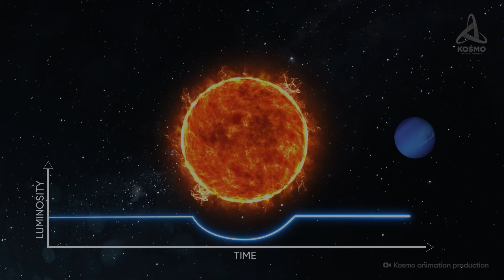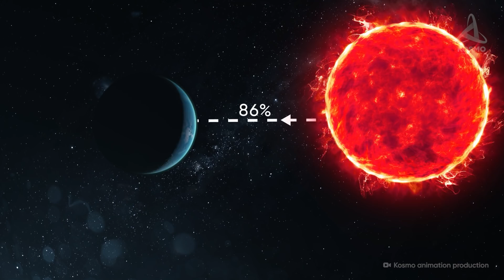The TESS Telescope Detected New Potentially Habitable Exoplanets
The TESS telescope was designed specifically for searching for exoplanets near the brightest stars within 200 light years from our Sun using the transit method.

This exoplanet hunter has been observing hundreds of thousands of stars, discovering thousands of exoplanets in the course of its lifetime.